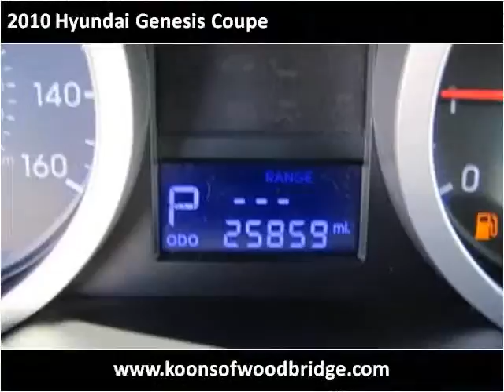2010 Hyundai Genesis Coupe Used Cars Woodbridge VA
This 2010 Hyundai Genesis Coupe is available from Koons Automotive of Woodbridge.